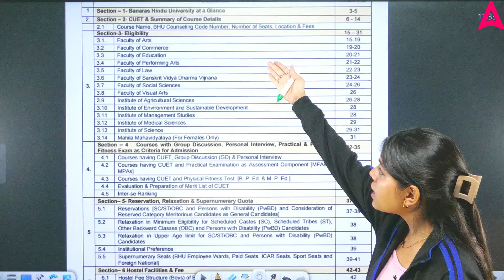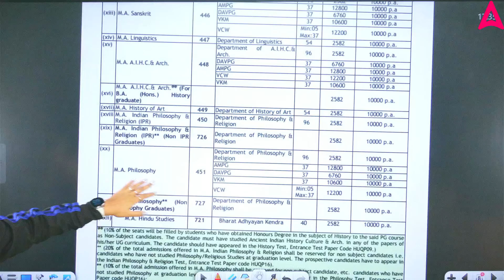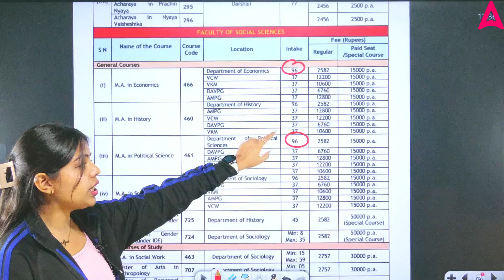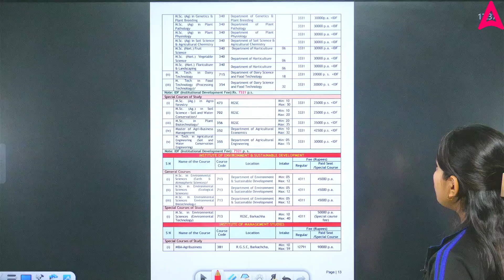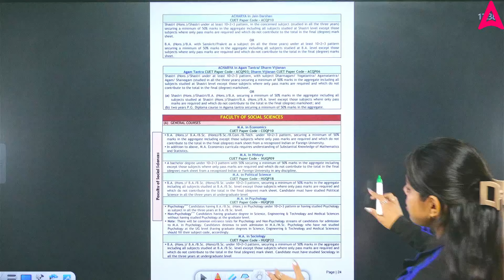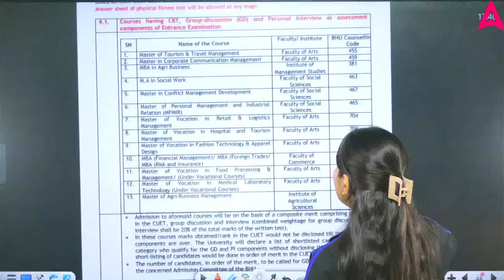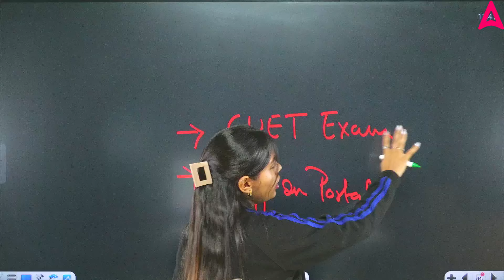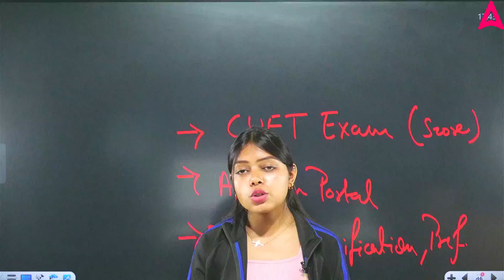BHU PG Admission 2025 📚 Eligibility, Total Seats, Courses and Colleges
In this video, Swati Ma'am explains the BHU PG Admission process for 2025. Learn about the eligibility criteria, total seats available, the courses offered, and the colleges under BHU. Get all the necessary details to understand the admission procedure and make informed decisions. Watch now for clear information on BHU PG Admissions 2025.